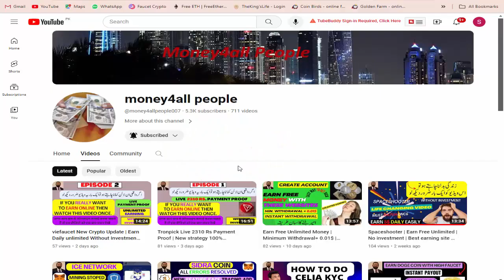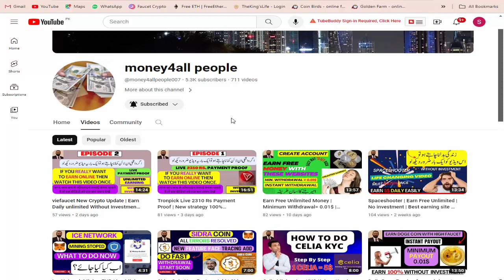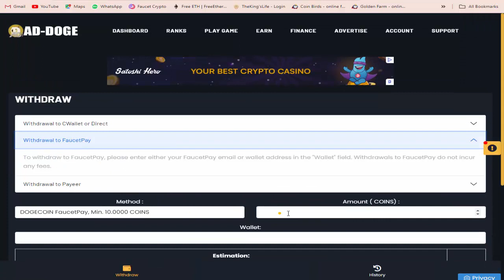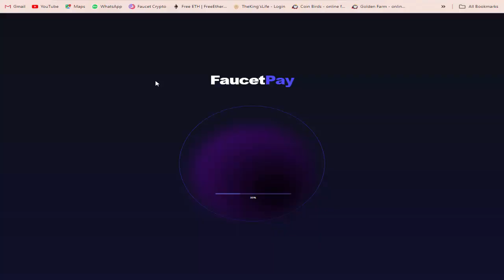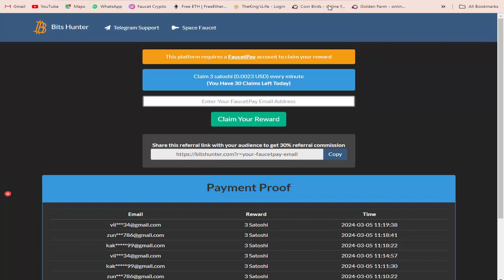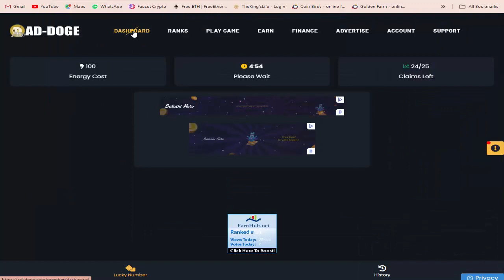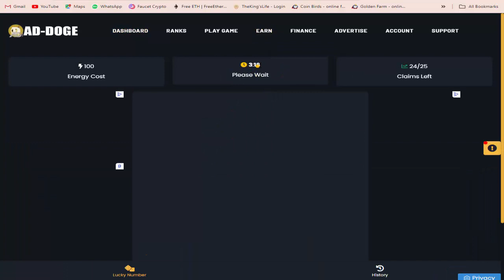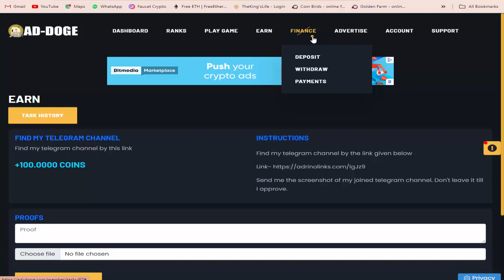Daily Unlimited Earning | No investment | Live payment proof | AD-DOGE | Episode 3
I request you please do your own research before joining or investing in any cryptocurrency. This video is only for educational and information purposes. I will not be liable in any case. I don't take any responsibility for your profit or loss. In this video, I will show you, how to create account ad-doge.com and how to get instant withdrawal in faucetpay. Earn free unlimited income with multiple ways. Don't miss it, its 100% genuine website.

pizzax exchange withdraw start
new airdrop